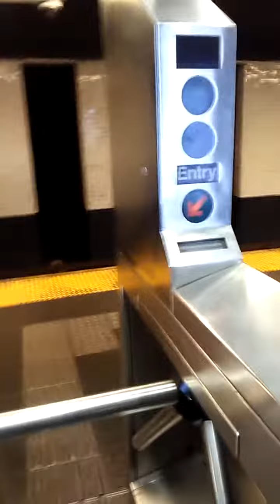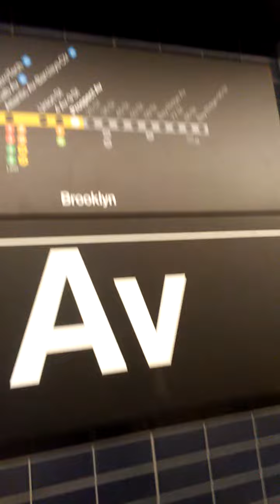Prospect Avenue Station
giving you a tour